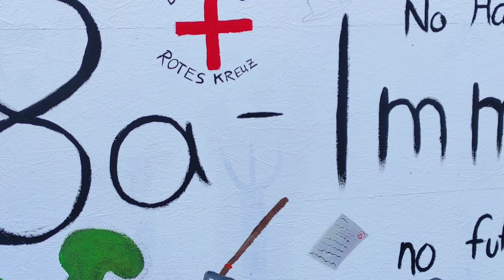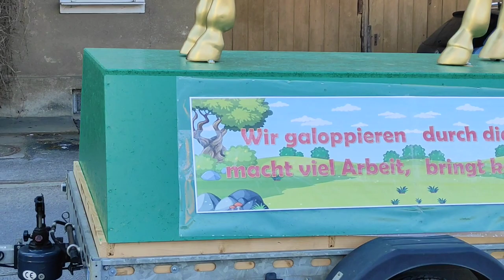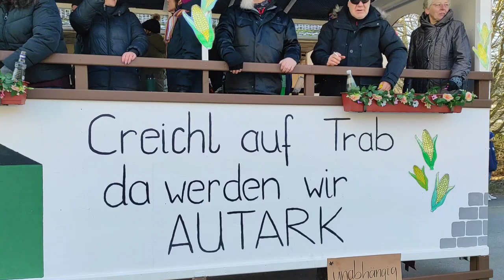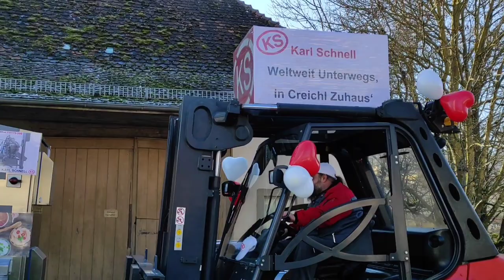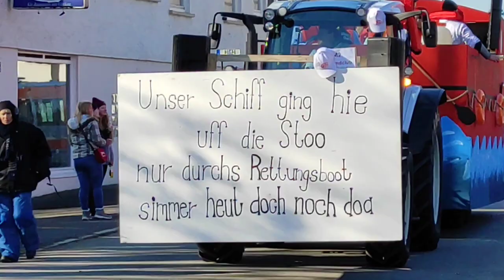Creglingen großer Umzug am Rosmarkt Teil 2